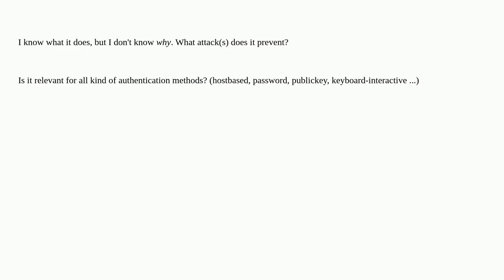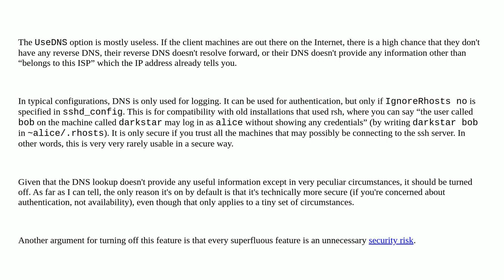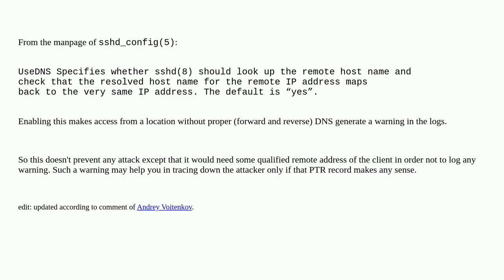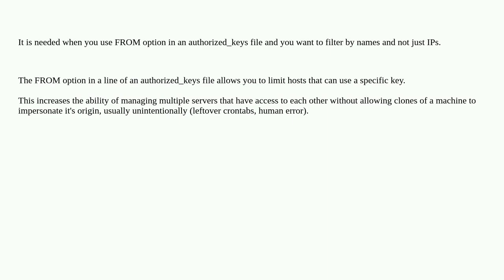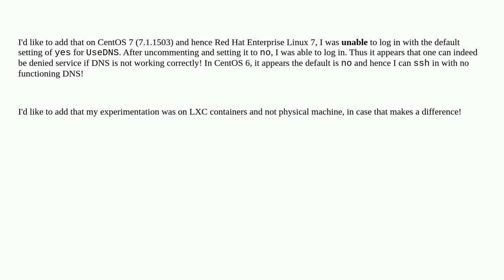Unix: What is the point of sshd “UseDNS” option?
What is the point of sshd “UseDNS” option?

A special thanks goes out to the community

  security ssh dns openssh